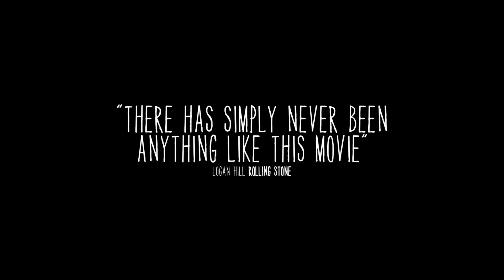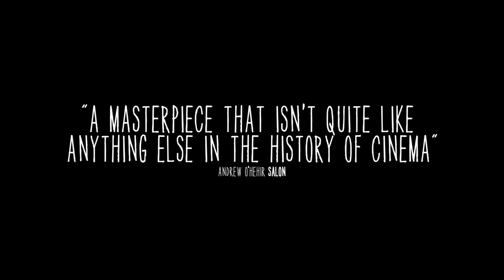Boyhood - Momentos de Uma Vida - Trailer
“Boyhood – Momentos de Uma Vida”, de Richard Linklater, é um drama ficcional filmado com o mesmo grupo de atores durante 12 anos, entre 2002 e 2013. Uma viagem única, ao mesmo tempo épica e intimidante, através da alegria da infância, das oscilações de uma família moderna e da própria passagem do tempo.

O filme acompanha Mason (Ellar Coltrane), de 6 anos, ao longo da década mais impactante da sua vida, pelo meio de um turbilhão de mudanças, controvérsias familiares, casamentos instáveis, segundos casamentos, novas escolas, primeiros amores e amores perdidos, tempos memoráveis e tempos assustadores e uma constante miscelânea de desgostos e deslumbres. Mas os resultados são imprevisíveis, originando uma experiência profundamente pessoal, que nos molda à medida que nos revemos em diversos acontecimentos do filme.

Mason, o menino sonhador que se confronta com a importante decisão da sua dedicada e lutadora mãe solteira, Olivia (Patricia Arquette), que decide refazer a vida em Houston, no momento em que o pai, Mason Senior (Ethan Hawke), há muito tempo ausente, retorna do Alasca para reentrar no seu mundo.

Numa maré de pais e padrastos, raparigas, professores e patrões, perigos, anseios e paixões criativas, Mason emerge para seguir o seu caminho.